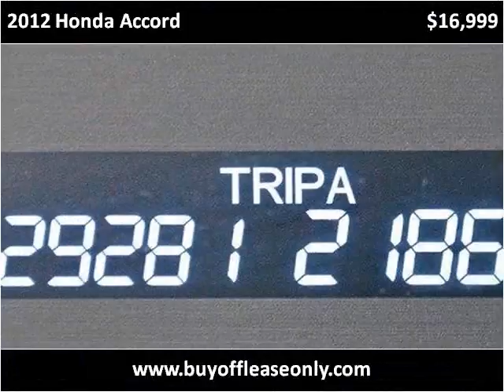2012 Honda Accord Used Cars Lake Worth FL